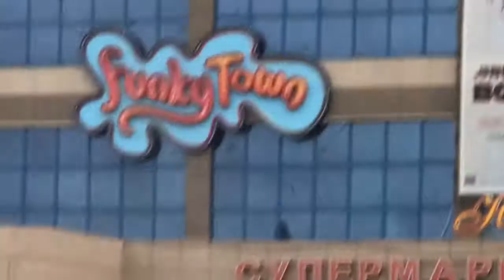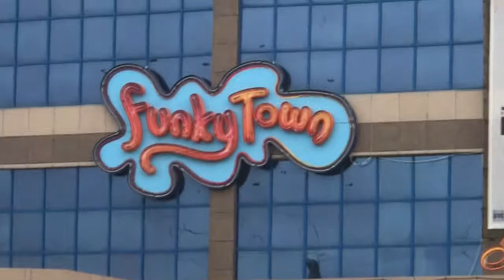REAL Atyrau, Kazakhstan - Trying to Find A Lost Drone